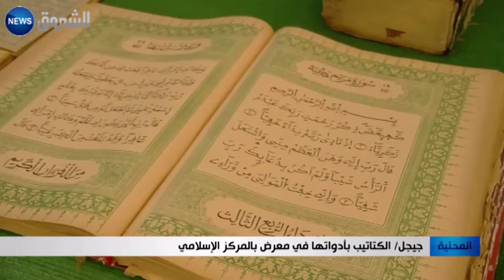جيجل: الكتاتيب بأدواتها في معرض بالمركز الإسلامي